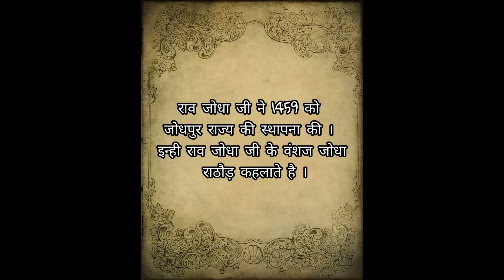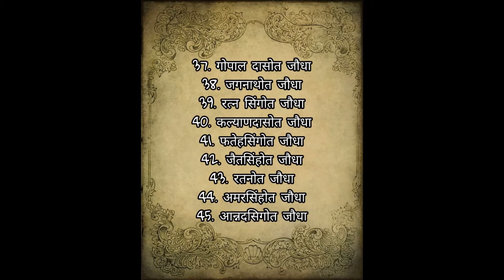जोधा राठौड़ो का इतिहास || Jodha Rathore History || Times of Rajasthan